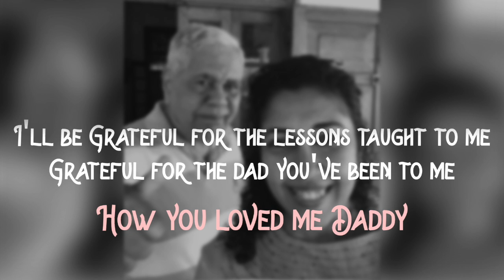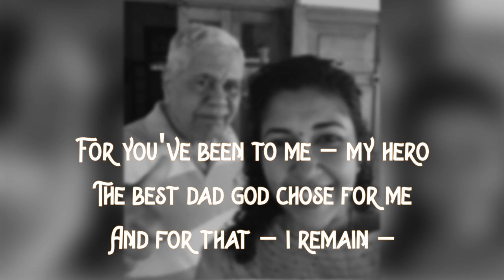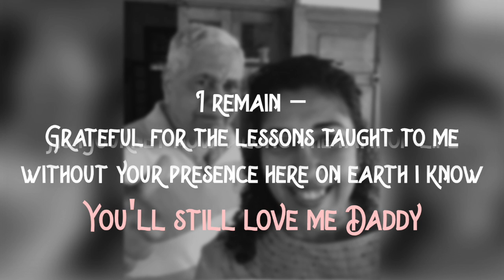Still Love you Daddy - Soundarie David Rodrigo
A dedication to my dad Ranjit David - my Hero

Description
Composed and Sung by Soundarie David Rodrigo

Sincere thanks to a dear friend who made this dedication a reality

Bass - Pradeep Rodrigo
Compilation of Lyric Video - Dinithi Perera